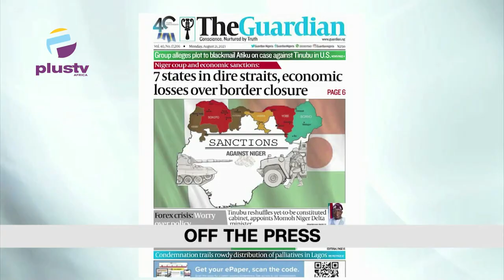Tinubu Targets 11,500 Gas Powered Vehicles In New Initiative | 3 Escaped Death In Lagos Crash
00:00- Intro
04:18-Three Escaped Death In Lagos Multiple Crash
10:05 - Tinubu Targets 11,500 Gas Powered Vehicles In New Initiative